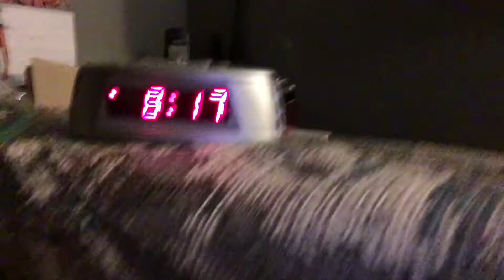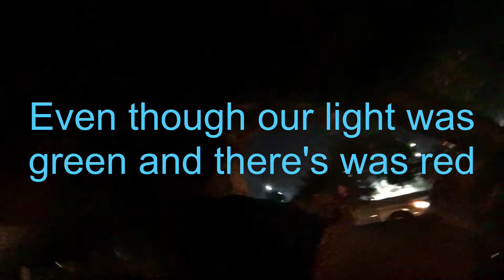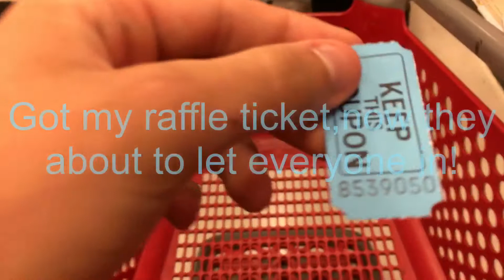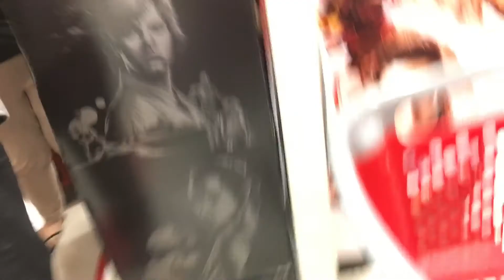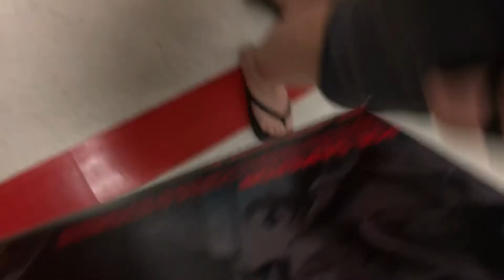FORCE FRIDAY FOR THE LAST JEDI!!! Thatnerdyguy Out N about Episode 6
Hope you guys enjoy this video! If you went to Force Friday how was it? I would love to know! And what did you guys pick up?